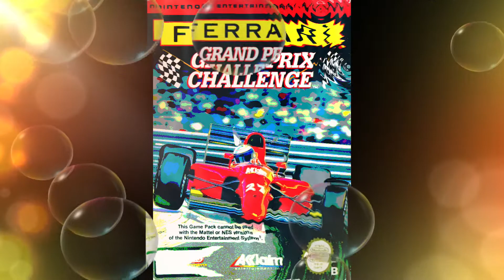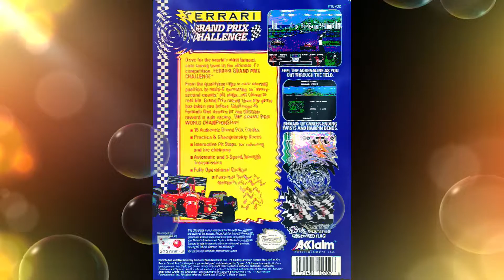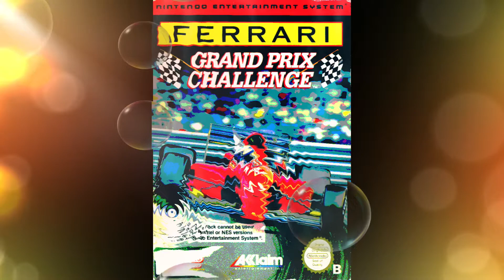Ferrari Grand Prix Challenge (NES) - Podium theme synth cover